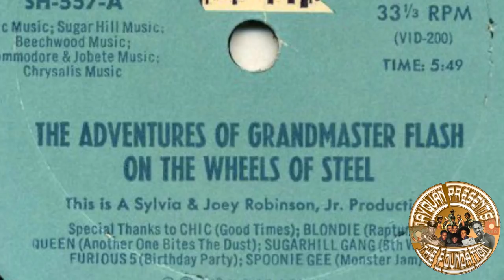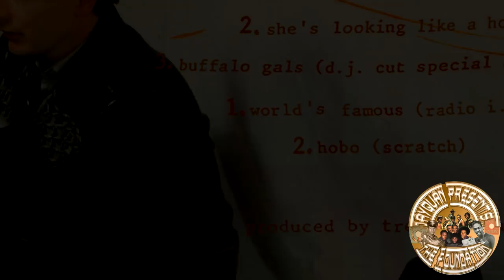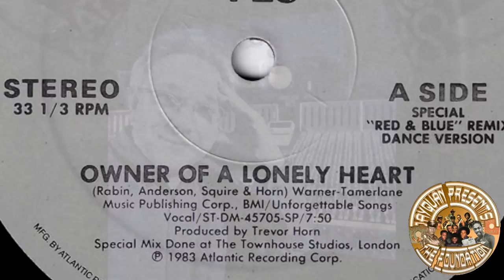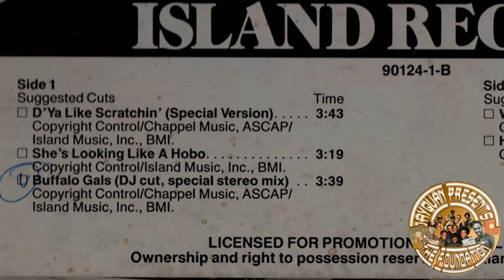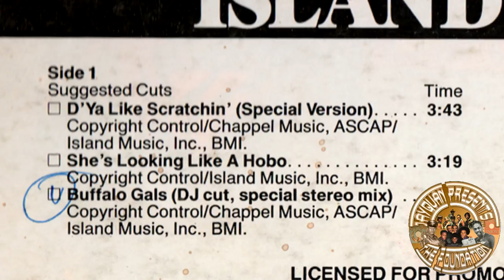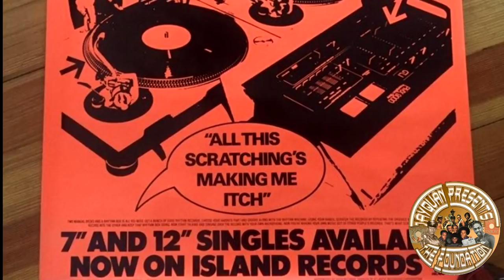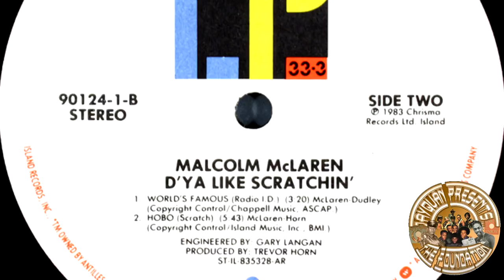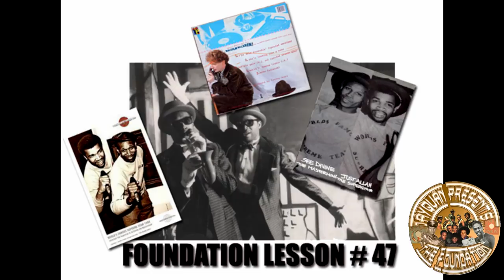THE WORLD'S FAMOUS SUPREME TEAM & MALCOLM MCLAREN - LESSON #47-JAYQUAN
JayQuan explores the short but impactful discography of Malcolm Mc Laren & The World's Famous Supreme Team. Written, Produced, Narrated ,Edited  and Lived by JayQuan.